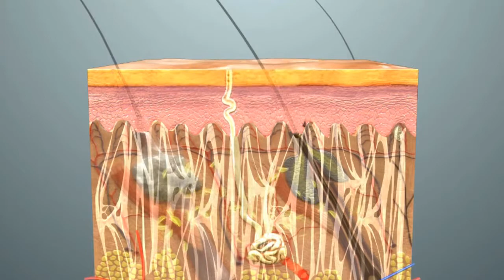Сезон омоложения кожи - лазерное омоложение, RF лифтинг, IPL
С октября по февраль - сезон омоложения кожи! Наши косметологи расскажут и покажут все процедуры. Подробнее